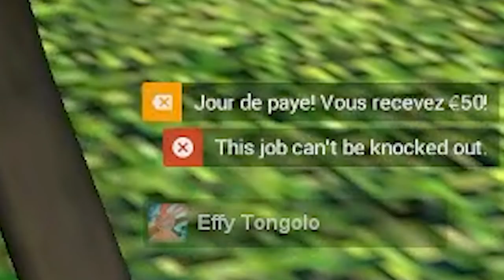GLITCH ANTI-BAC - DARKRP GMOD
Début des préparatifs pour le braquage de banque ! on printe, on à des gens qui veulent notre peau mais tout va bien ! :D
+ technique pour détecter les gens de la bac qui essaye de s'infiltrer !